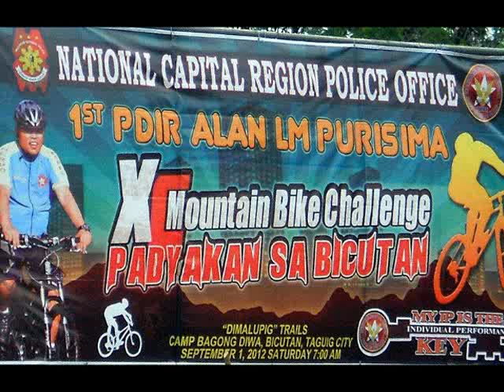PADYAKAN SA BICUTAN SEP. 1,2012 (Camp Bagong Diwa Dimalupig Trail)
The Batangas Mountain Bikers Team VG & GE and Team BATANGAS PNP joined the race